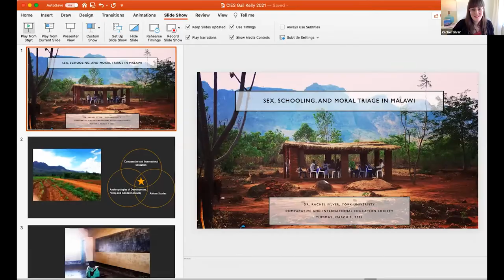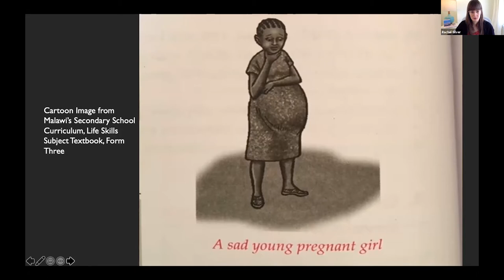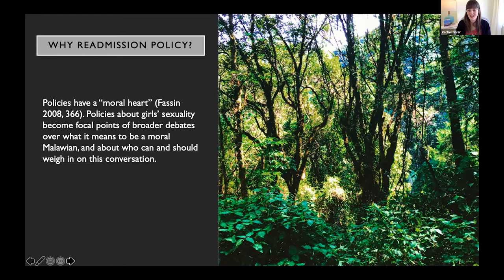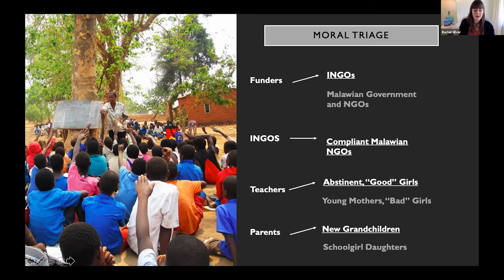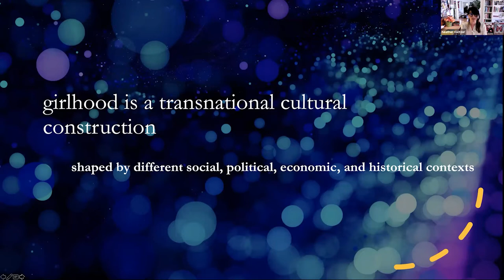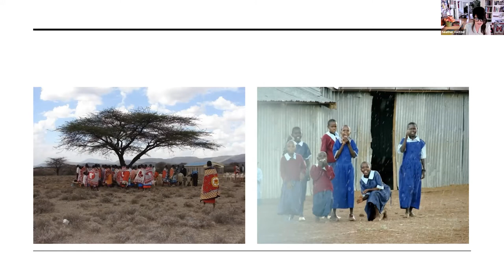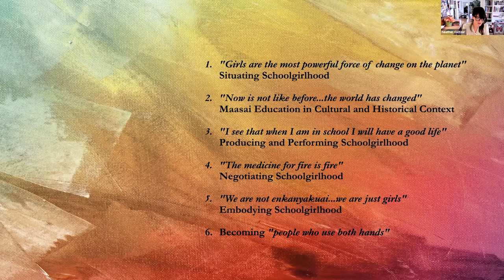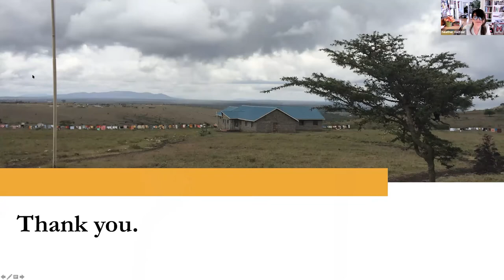Gender and the Schooling Imperative in Kenya and Malawi: With Heather Switzer and Rachel Silver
The 2020 recipients of the Gail P. Kelly and Jackie Kirk Awards participated in an engaging discussion of the theoretical and methodological concerns that animate their respective work on girls’ education and the gendered politics of schooling in South/Eastern Africa.